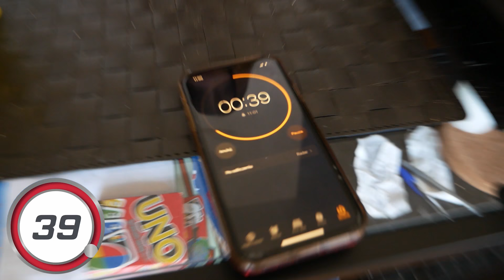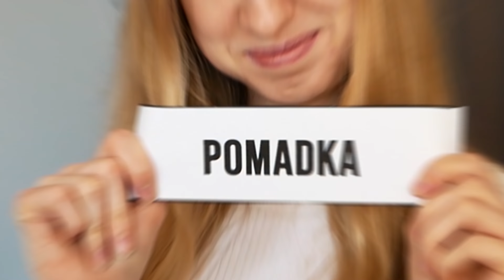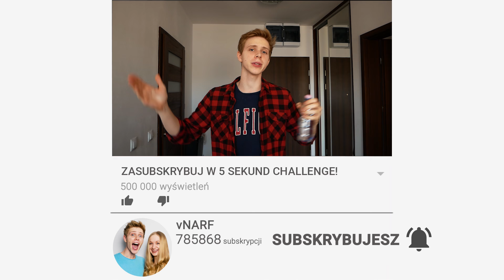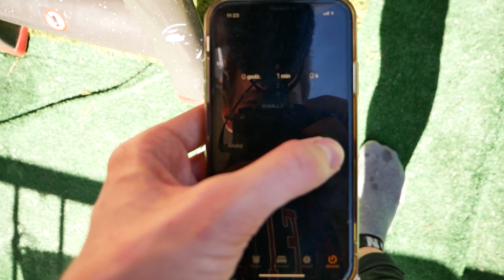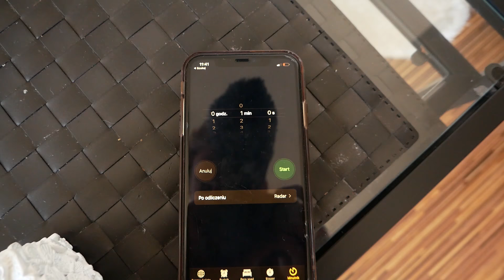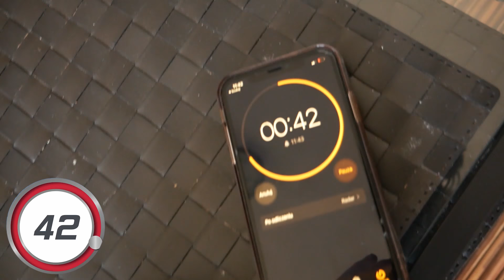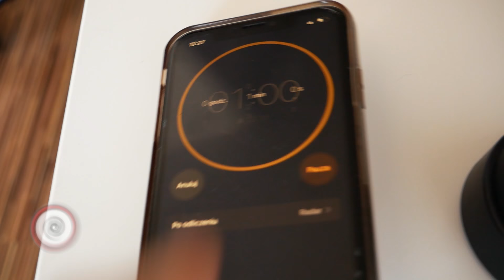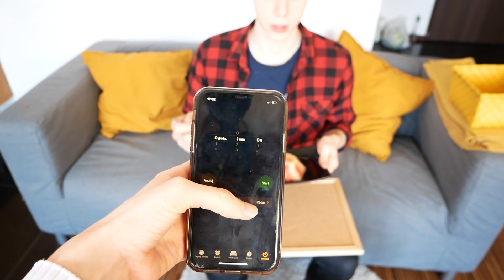MASZ 60 SEKUND NA ZUŻYCIE WYLOSOWANEJ RZECZY!!!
Wylosuj przedmiot, który MUSISZ ZUŻYĆ tylko w 60 SEKUND! Jeżeli nie zdążysz, wtedy PRZEGRYWASZ! Zobacz film, bo dowiesz się kto WYGRA dzisiejszy challenge!
ZOBACZ TEŻ NASZE PODOBNE CHALLENGE Z JEDZENIEM

Heeeejka! Przed nami nowy i szalony challenge, w którym losujesz rzecz jaką musisz zużyć - tak, aby całkowicie ZNIKNĘŁA! Mogą to być przedmioty jak mazak czy szminka, a może być też to jedzenie jak chociażby arbuz czy hot-dog! Ale żeby było jeszcze trudniej, jest pewien haczyk. Na wykonanie zadania masz tylko 60 sekund! Jeżeli nie zdążysz, wtedy PRZEGRYWASZ!
Dla przykładu: Za pomocą karteczek wylosowałeś/aś mydło. Od razu  dostajesz to do rąk, a zegar zaczyna odliczać minutę! Jeżeli zużyjesz mydło w tym czasie, wygrywasz rundę! Zużycie większości przedmiotów jest naprawdę trudne i musisz się nieźle wysilić, jeżeli chcesz zdążyć! Obejrzyjcie film do końca, bo zobaczycie kto wygrał i kto zdążył zrobić takie zadanie jak chociażby wypisanie mazaka czy zjedzenie arbuza w 60 sek!
Codzienne zdjęcia i filmiki z naszego życia!